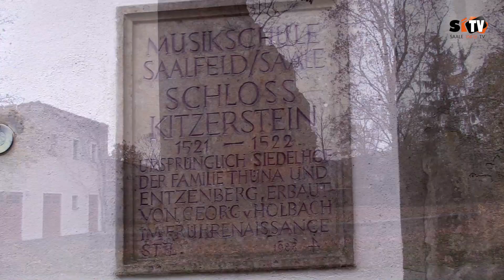70 Jahre Kreismusikschule Saalfeld. Das festliche Konzert findet im Meininger Hof in Saalfeld statt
Dazu wurde das Publikum in das Kultur und Tagungszentrum Meininger Hof in Saalfeld eingeladen und viele folgten der Einladung.